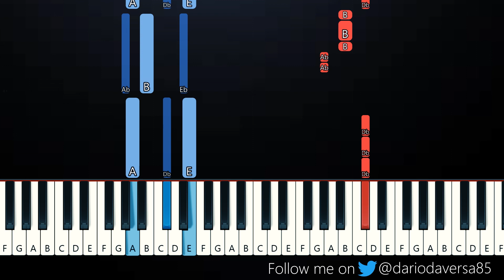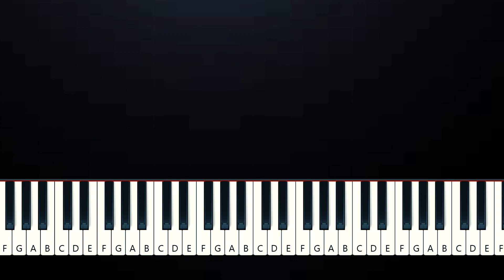KAI - Rover (Piano Tutorial)